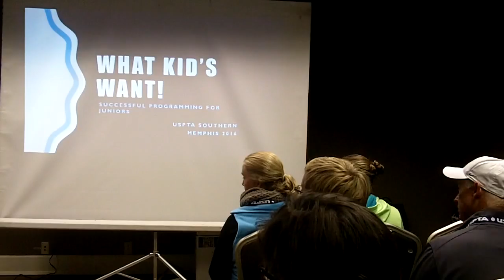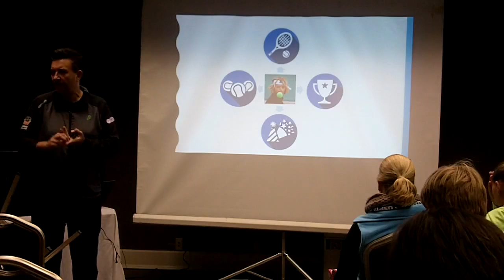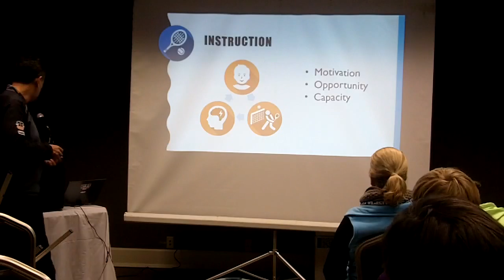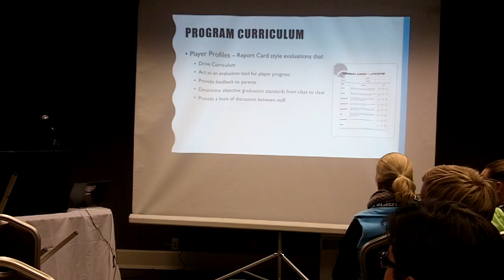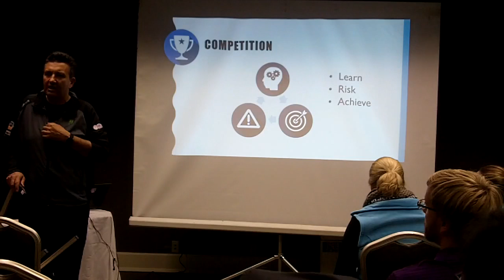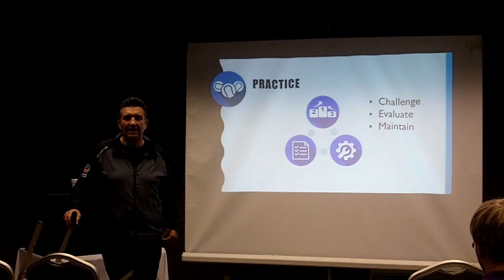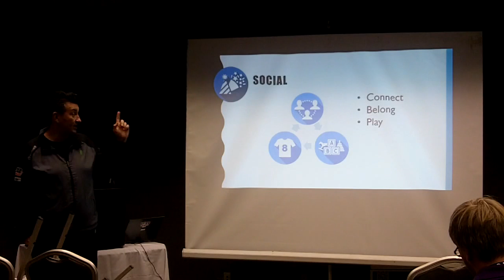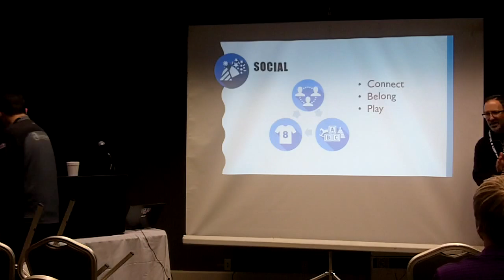2016 Winter Convention - Mike Barrell - What A Kids Wants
2016 Winter Convention - Memphis TN
Mike Barrell classroom presentation on What a Kid Wants
NOTE THAT Mike is off camera for the first few minutes.